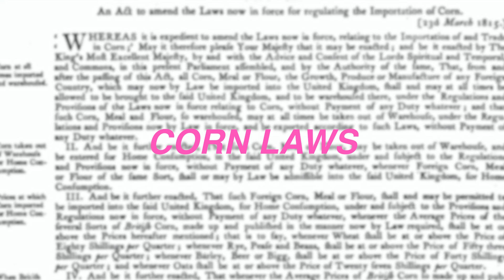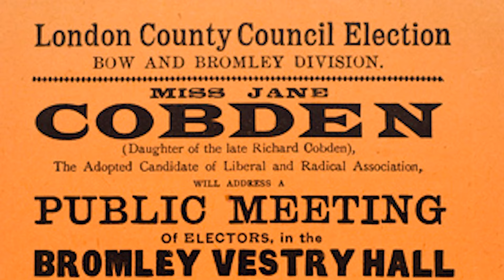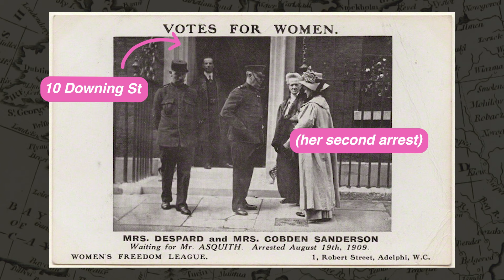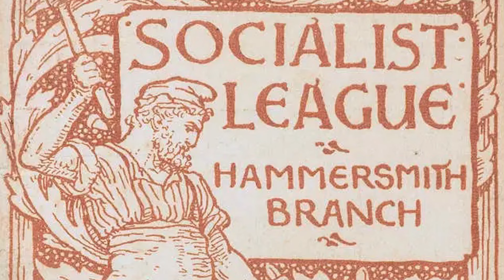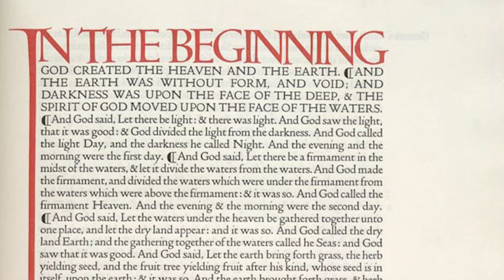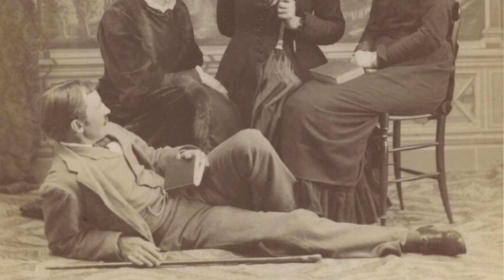Lady travellers?? How feminists changed tourism forever.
The original Hot Girl Eurosummer. In this episode of my Grand Tour we meet two pretty cool ladies from the late 19th century, and I invite a very special guest to tell their story.

This series was written and edited by me, Mary McGillivray. It was shot by Scott Burgess.

This trip was co-funded by the European Union.